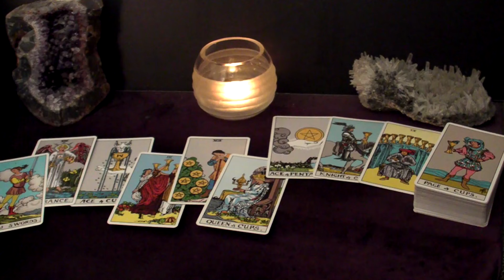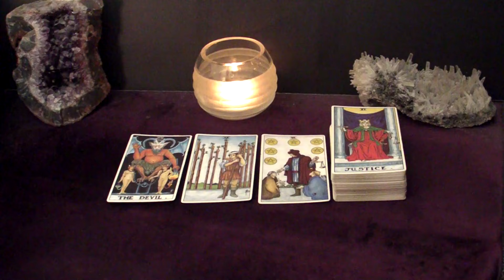PISCES - Getting Ready To Impress You With A VERY Romantic Loving Offer | Mid-June Tarot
Hi PISCES! This is your June 2024 Mid-Month Tarot Reading.

Spreads In This Reading:
00:00 Intro
00:25 Love
05:33 Good News
06:48 Advice